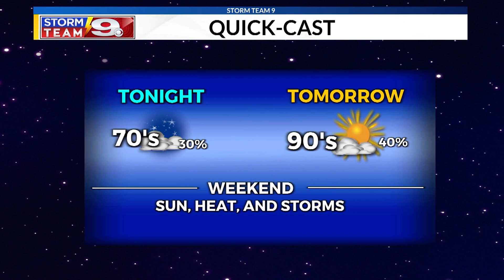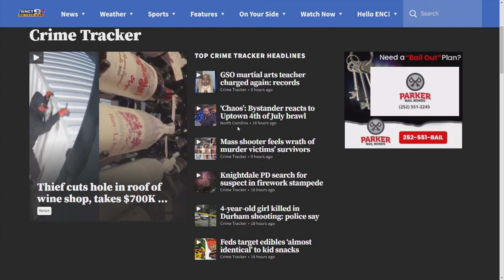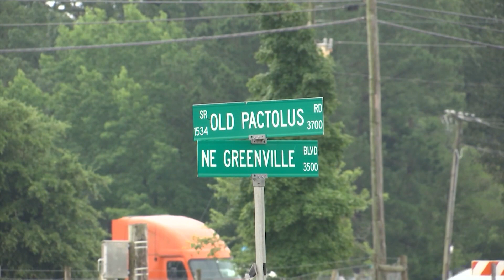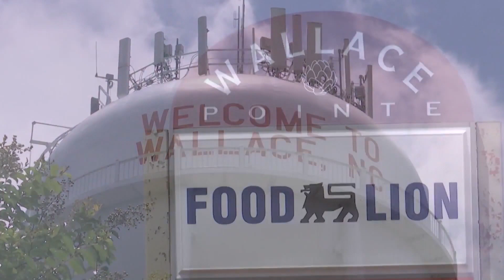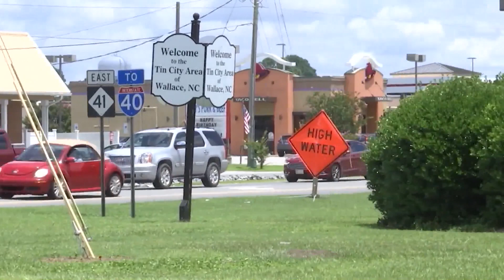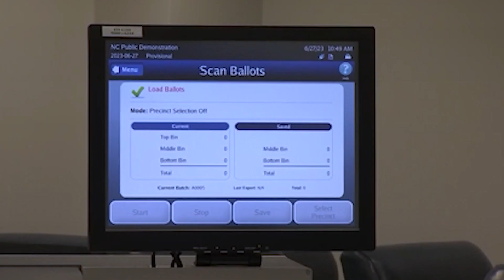WNCT 6pm A Block 07-06-23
Aired on WNCT 9 On Your Side in Greenville, NC
Produced by Ryan Carter